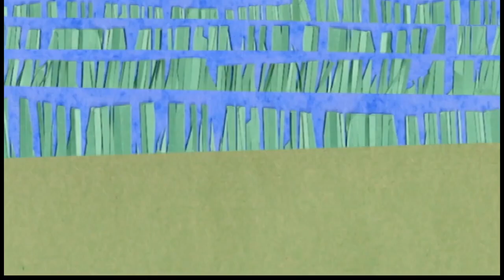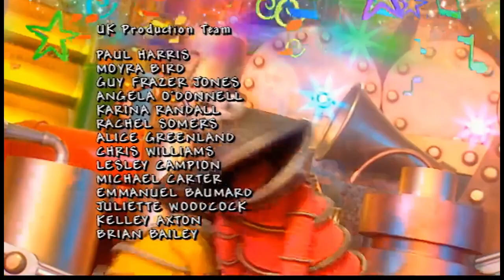The Hoobs - Picking Up (2001)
Groove's borrowed Tula's hoobypins - for his collection. Maybe he should have told her. Now they've spilled out of their box and need picking up again. How do you pick up sharp hoobypins without going ouch?